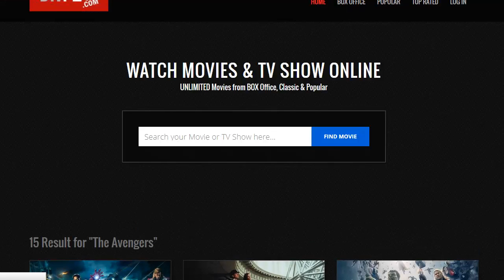Newton's Disease Full Movie